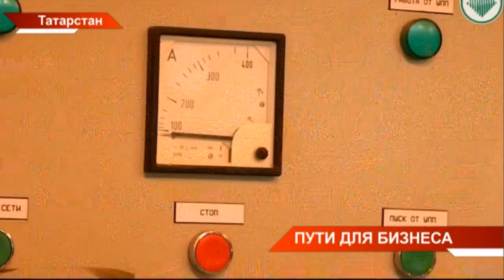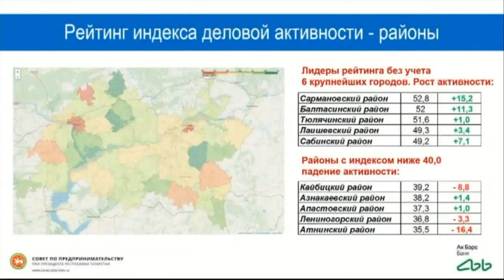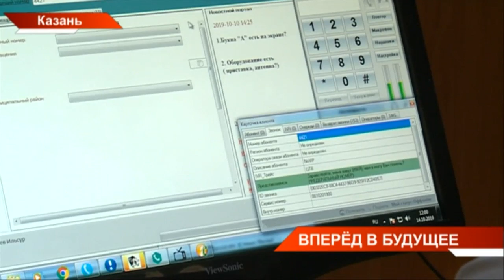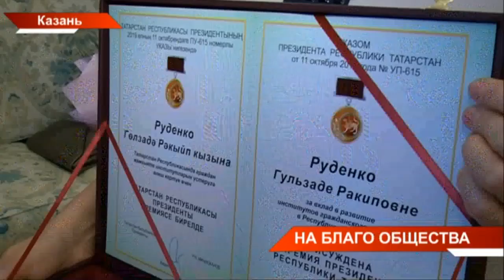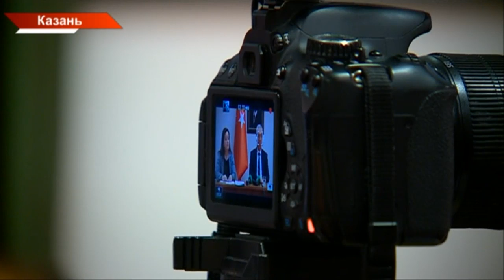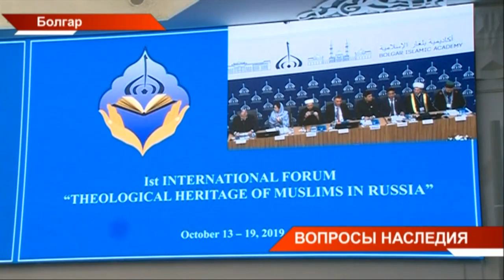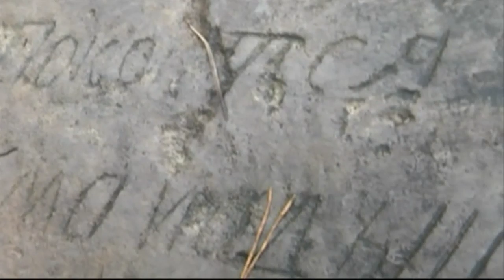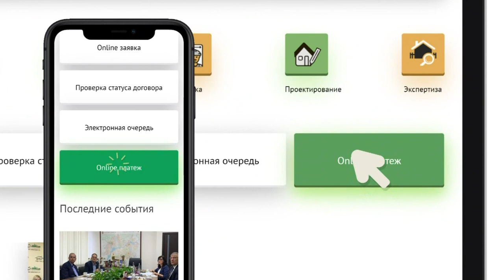Новости Татарстана 14/10/19 ТНВ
Координаты:
☎ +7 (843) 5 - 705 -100